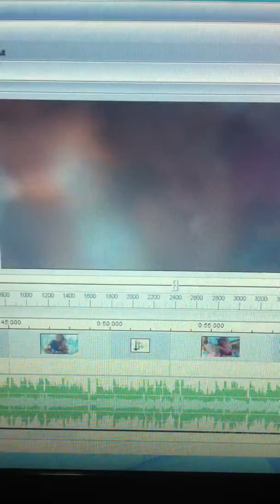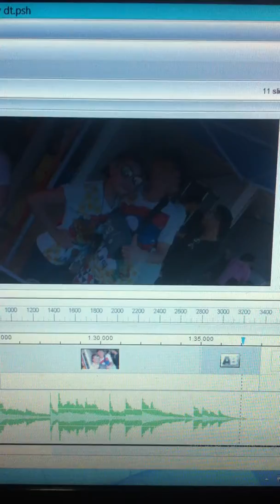Tus Dej Kua Muagb new 2017